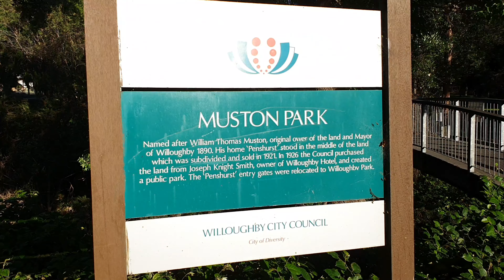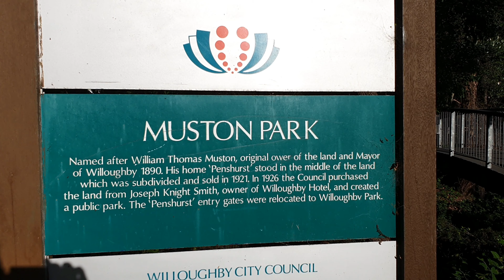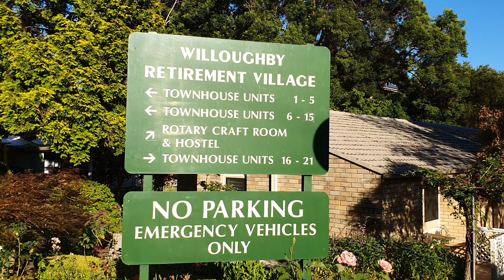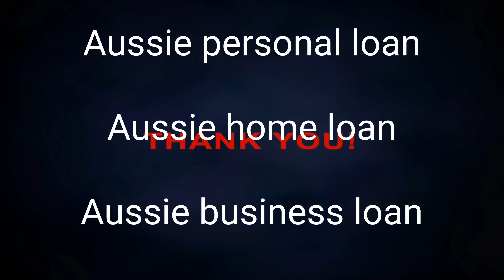[4K] Sydney Virtual Walking Tour: Muston Park in Chatswood/North Willoughby in Sydney (January 2021)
Today is Australia Day (26 January 2021) and we're visiting Muston Park located in Chatswood (a bit far from the main Chatswood area, it's closer to North Willoughby).
PS: Chatswood is a suburb around 12 km (8 miles) from the Sydney CBD.

Area: 2.13 ha

Muston Park is named after William Thomas Muston, the original owner of the land and Mayor of Willoughby 1890. His home 'Penshurst' stood in the middle of the land which was subdivided and sold in 1921. In 1926 the Council purchased the land from Joseph Knight Smith, owner of Willoughby Hotel, and created a public park. The ‘Penshurst’ entry gates were re-located to Willoughby Park.

The Park is located at the transition between Hawkesbury Sandstone and Wianamatta Shale soils. It would once have supported Blue Gum High Forest, but no remnants of the original canopy are left. The oldest trees in the park, which are located near the amenities block, include a Camphor Laurel, two Bunya Pines, a Moreton Bay Fig and an Oak, which may date back to the 1880s when Muston Park was part of a pleasure ground known as Royal Park.

The fenced inclusive playground features; swings, a basket swing, rocketship with slide, sensory elements, water pump, sandpit, mars rover and trike track.

Filmed on Tuesday 26 January 2021 (Australia Day) in early morning.

We also partner with Australian businesses who can assist with the following:
- Australian personal loan (such as to go on holiday, yay!)
- Australian home loan, car loan and business loan
- Australian visa (temporary or permanent residence visa to live in Australia)
- Australian certificate/diploma/university courses and English courses

- Liven: U9XL0K
- Bundll: EwyVBW

- Up Banking (neobank): hook.up.me/mangomonkey
- 86 400 (neobank): 9EL27R1
- Spaceship Voyager (US portfolios): S8AUV66X0S
- Stake (individual US stocks): mangomonkey